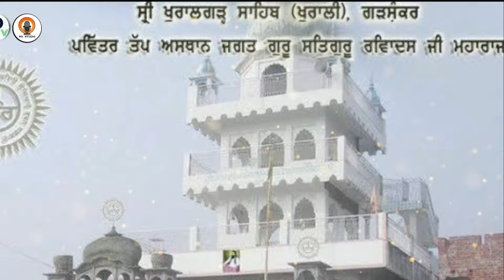Ravidas Guru | Jagdev Jagga | MK RECORDS| New song 2024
song - Ravidas guru
Singer-Jagdev jagga
video -   Prabh Jordan
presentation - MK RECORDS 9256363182